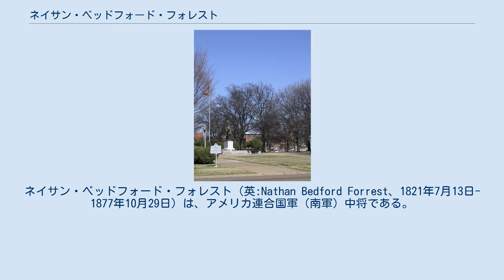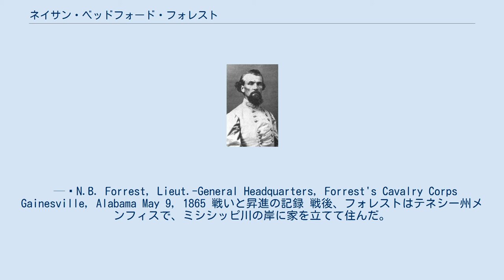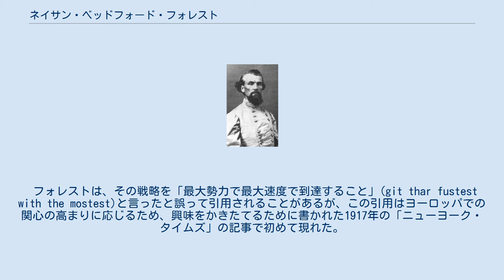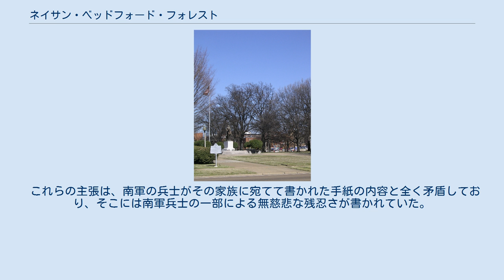ネイサン・ベッドフォード・フォレスト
クー・クラックス・クラン
ネイサン・ベッドフォード・フォレスト（英:Nathan Bedford Forrest、1821年7月13日-1877年10月29日）は、アメリカ連合国軍（南軍）中将である。
南北戦争中には自ら編み出した戦術を用いる革新的騎兵指導者として、さらに戦後は南部における軍隊による占領と統治に反対した、クー・クラックス・クランの結成者としての双方で記憶されている。
 戦中の騎兵および軍隊の指揮官としてのフォレストは、南北戦争中の特別な人物の一人でもある。
両軍の中でも、1兵卒として入隊し、戦争の終りまでには将軍にまで昇進したという経歴は数少ない。
フォレストは機動部隊の新しい原理を確立し、「サドルの魔術師」という異名で呼ばれることもあった。
 ピロー砦の戦いでは、北軍の武装していない黒人捕虜を虐殺した部隊を率いていたとして戦争犯罪で告発されたが、最終的には証言の矛盾により、連邦議会の場で無罪を言い渡された 。
 戦後、フォレストは、クー・クラックス・クランの初代グランド・ウィザード（最高指導者）兼グランド・ドラゴン（州の統括者）として、レコンストラクション政策と連邦軍の占領に抵抗した。
 後にクー・クラックス・クランは非愛国的で過激になったとして、その解体のために働いた。
 フォレストはテネシー州チャペルヒルの貧しい家庭に生まれた。
鍛冶屋ウィリアム・フォレストがミリアム・“マッディ”・ベックとの間にもうけた12人の子のうち最初の子だった。
父の死後、17歳で家長となった。
1841年、叔父と共にミシシッピ州ヘルナンドで事業を始めた。
叔父はそこでマトロック兄弟との口論中に殺された。
フォレストは自分の2連発銃で叔父を殺した相手のうち2人を殺し、投げつけられたナイフを使い、さらに2人を切りつけた。
皮肉なことに、負傷した者の一人は生き残り、南北戦争の時にフォレストの下で従軍した。
 その後のフォレストは商売に成功し、テネシー州メンフィスのアダムズ通りに本拠をおく実業家、幾つかのプランテーションを所有する農園主、奴隷所有者および奴隷貿易業者となった。
1858年、メンフィス市の市会議員に選ばれた。
 母親を養い、弟達を大学に通わせながら、1861年に南北戦争が始まる時までに、百万長者になり、南部でも最も富裕な者の一人となった。
 後の死亡記事に拠れば、南北戦争以前のフォレストは、 とされている。
 南北戦争が始まると、フォレストはテネシー州に戻り南軍に兵卒として入隊した。
1861年7月14日、テネシーライフル騎兵連隊のJ・S・ホワイト大尉の"Q"中隊に配属された。
 フォレストは、南軍の装備が貧相なのを見て、自分の金でテネシー志願兵の連隊に馬と装備を購入することを申し出た。
 上官や州知事は、フォレストのような裕福で著名な者が兵卒として入隊したことに驚いた。
特に農園主は従軍を免除されていたからなおさらだった。
上官たちはフォレストを大佐に任命し、1861年10月、自身の連隊「フォレスト・テネシー騎兵大隊」の指揮を任された。
フォレストはそれまでは正式な軍隊の訓練や経験が無かったが、訓練に励み、高い指導力と戦術に対するセンスで、フォレストは模範的な士官となった。
テネシー州では、州がアメリカ連合国に加わるべきかについて大衆の間でも多くの議論があり、北軍も南軍も積極的にテネシー人を徴兵しようとしていた。
 フォレストは戦いたいという兵士を求め、「ヤンキーを殺す機会をたっぷりと」与えると約束した。
 フォレストの体格は6フィート2インチ (1.88 m)、210ポンド (95 kg) あり、当時としては人目を引き、威圧的であった。
優れた騎手であり、サーベルの名手でもあったフォレストは、大きな効果を上げた（その重いサーベルの頂部と底部両方を研いで刃にしていたと伝えられる）。
 当時の記録から、フォレスト自ら33人以上の者を、そのサーベル、拳銃およびショットガンで殺したと推計されている。
 南北戦争が始まったときに、フォレストは自分の44人の奴隷達に、彼に従って南軍に従軍するならば自由を与えると言い、44人全員が彼に従った。
後に1人は脱走したが、残り43人は戦争が終わるまで誠実に従軍した。
彼等には逃亡する機会もあったが、そうはせずに南部とフォレストに忠実で有り続けることを選んだ。
フォレストが指揮した部隊の中には自分...